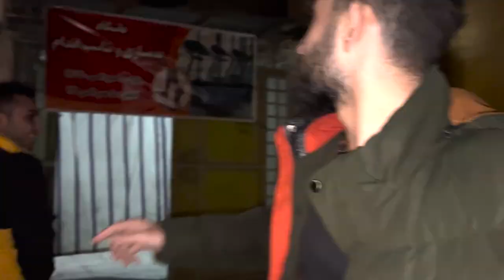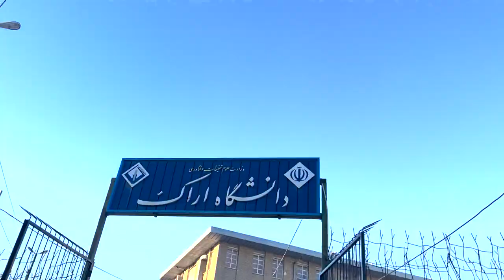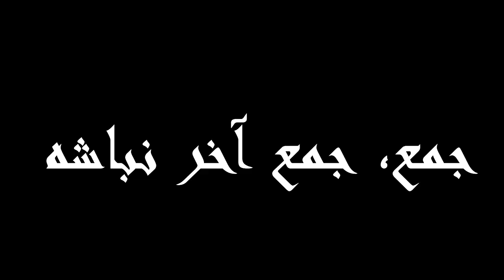Tehran to Arak vlog| ولاگ تهران تا اراك/ دانشگاه/ خوابگاه پسرونه/ سرماي زمستون🥶😎😍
اين ويديو واس بعد عيده و بخاطر اينكه نميرسدم اديت بزنم موند تا الان. يكم حال و هواي تهران تا اراكي بياين پيدا كنيم و نظراتتونو بعدش كامنت كنيد😅✌️😎❤️💋